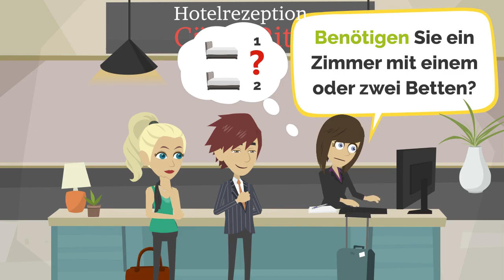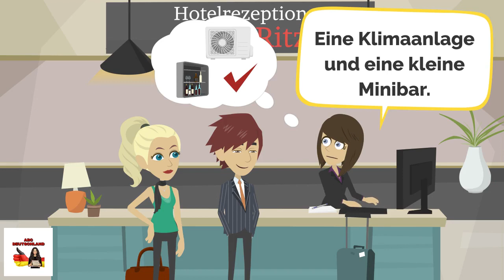Deutsch lernen Deutsch lernen-Hotel Rezeption